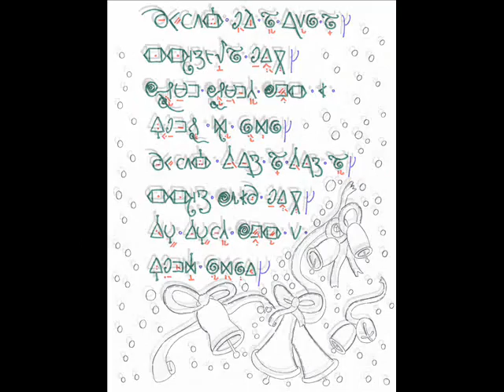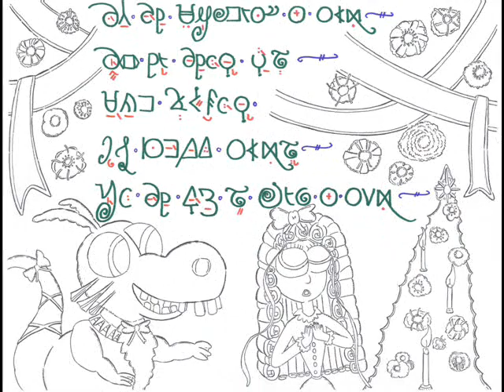Christmas Cards 2013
These are the Christmas Cards that I made for 2013.  The translations can be found here:

Merry Christmas, and have a Happy New Year!